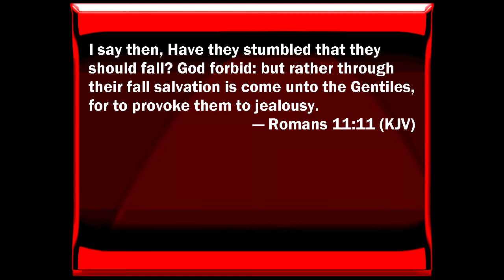Through their fall salvation is come - Cornerstone #301 - Rev B Ramesh AFT Chandapura Bangalore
Excerpts from sermon - Pray for Israel dated 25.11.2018

Your offerings can be sent to:
Bank : Axis bank
A/C Name : JEEVAN FOUNDATION
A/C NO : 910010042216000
Branch : Kormangala
ifsc code : UTIB0000194